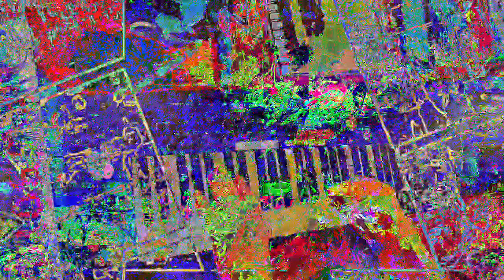[EPILEPSY WARNING] Movie 23 02 03 05h15m29s